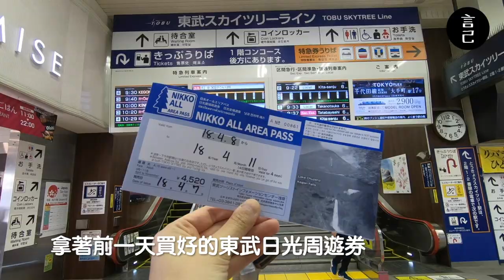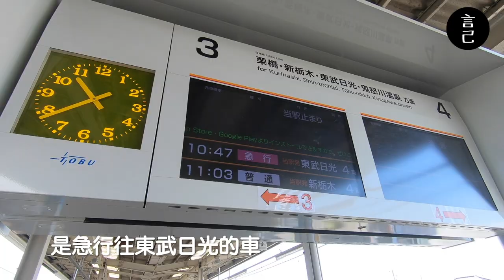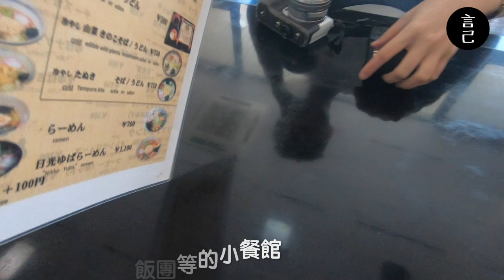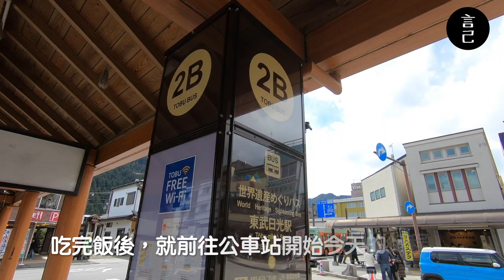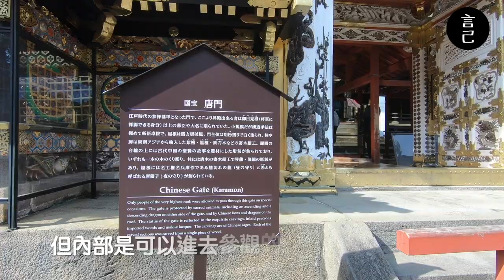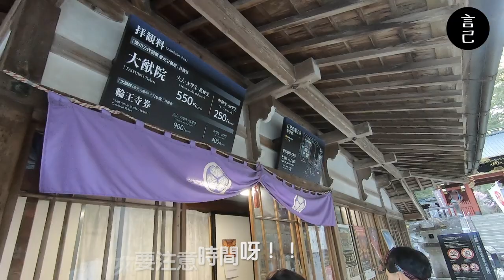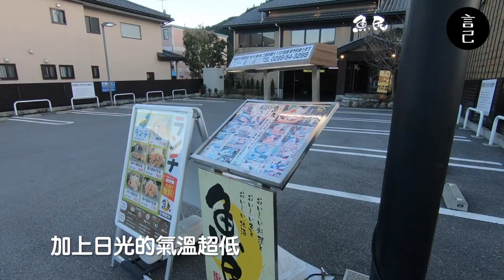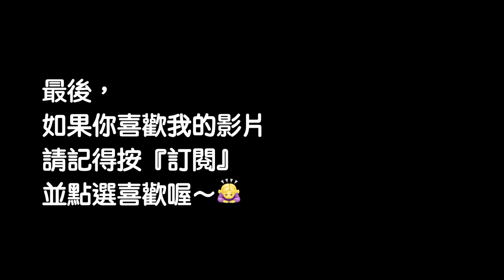【Vlog】言己在日本的第三天，往世界遺產東照宮前進！ 日光/東照宮/大猷院/輪王寺/東武日光/淺草/炸饅頭/公車旅行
言己，在日本的第三天～🇯🇵
就是往日本著名的世界遺產-日光東照宮前進～
日光的美讓人愛不釋手，東照宮的金碧輝煌，會讓你對日本傳統建築工藝技術，感到佩服不已，每個地方都超級美！

如果你來到日光，神社、廟宇你只想要選一個參觀，那你絕對不能錯過東照宮！(真心推薦！💪

以下也提供第一、二天的行程給大家參考喔～
日本的第三天快速瀏覽
1:03 東武日光車票在這裡買
2:53 東照宮+輪王寺+大猶院 門票這裡買(抱歉，字幕寫錯了😭
3:03 住宿地NIKKO STATION HOTEL II 怎麼走看這裡
3:41 日光旅程開始！
4:23 神橋，在這裡！
5:01 輪王寺+東照宮+大猶院
8:26 大家都推薦來日光一定要吃的炸饅頭！(字幕寫成炸麻糬餅，是因為我一直都認為他是😭 被朋友糾正了才知道我一直都誤會了!!
9:11 可愛爺爺的地瓜攤
9:36 晚餐-有暖屋的魚民居酒屋

此次使用Gopro Hero 6紀錄，偶有手軟抓不穩，搖晃請小心！

/ 行程安排 -- 窮遊女子-跟著直覺去旅行